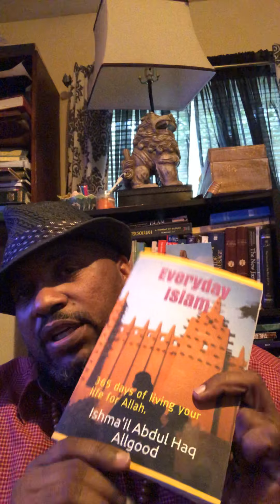“ Staying in your lane” From the book “ Everyday Islam” by Ishma’il Abdul Haq Allgood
“Everyday Islam” brings you positive insights into your daily life while educating about Islam. So whatever you are going through in life, there is a quote that will undoubtedly inspire you to live your best life.  (In sha’ Allah). Get your copy today by clicking on the below link:

Everyday Islam: 365 days of living your life for Allah. (Book 1) :